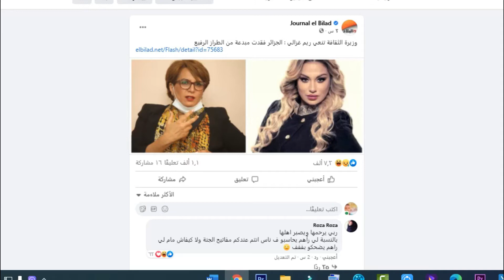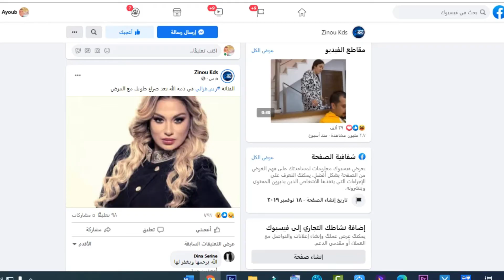وفاة الفنانة الجزائرية ريم الغزالي بعد صراعها مع المرض2021